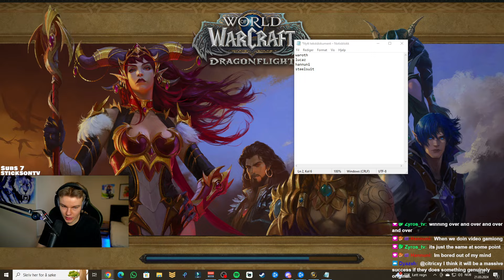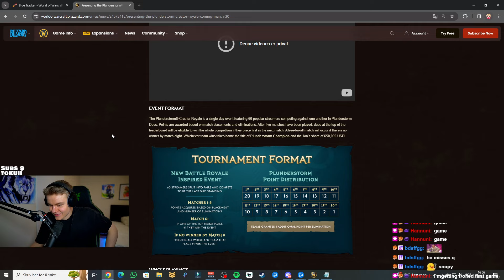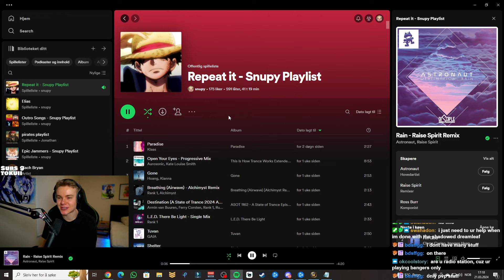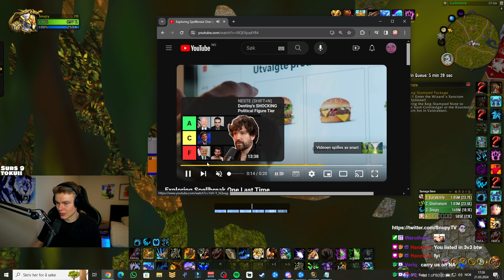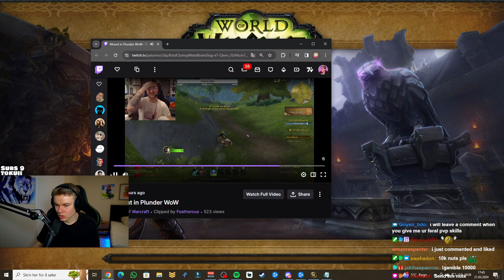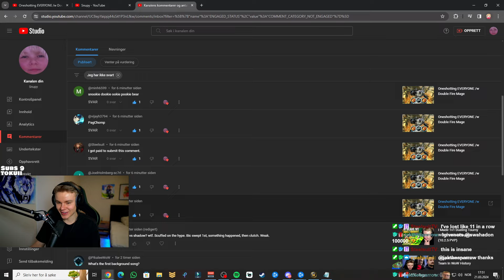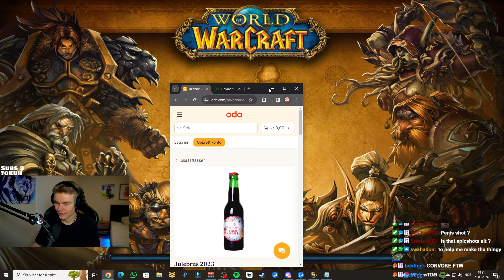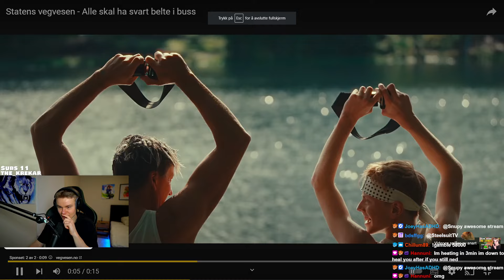R1 Player Helping LFG Reach Their Rating Goals! (FULL VOD)